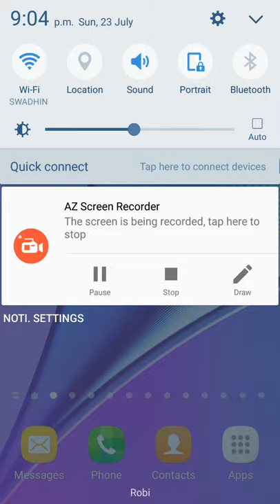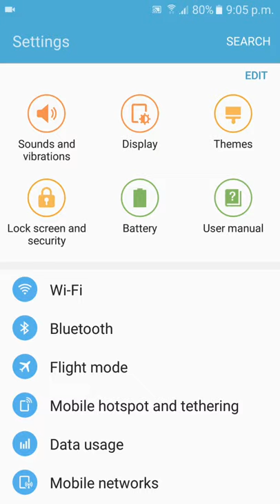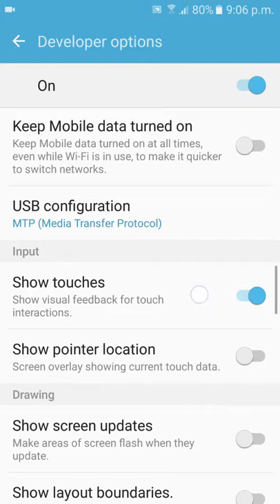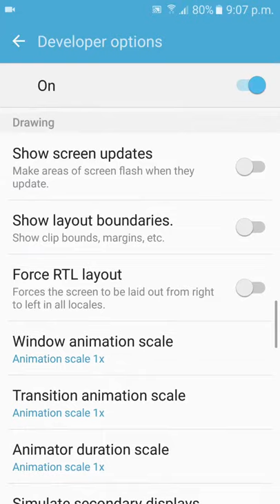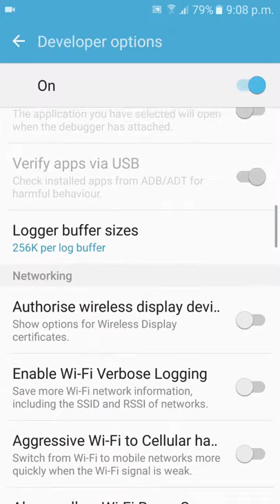How to enable Developer Options on your Android Device bangla review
Enable developer options any Android phone